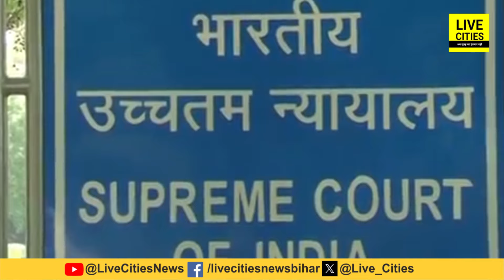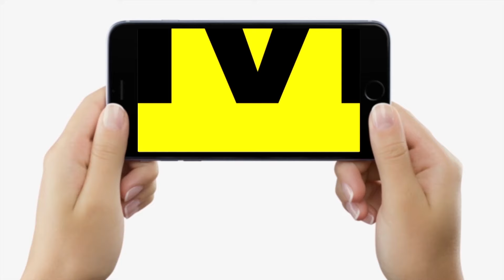Brij Behari Prasad Case : Supreme Court का बड़ा फैसला, Munna Shukla को उम्रकैद, Surajbhan Singh ?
Brij Behari Prasad Case : Supreme Court का बड़ा फैसला, Munna Shukla को उम्रकैद, Surajbhan Singh ? | Bihar News | LiveCities